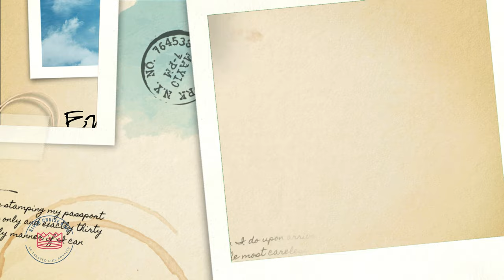Discover Lisbon with Dave the River Cruise King and RiverCruiseKing.com!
Let me send you there on your own or join me for one of my escorted adventures!

10 cabins left - free drinks package and $500pp off thru September 30, 2021.

For information about the trips I talked about, or ANY AmaWaterways river cruise you can head

Find your Hidden River Cruise Personality! Take my quiz!